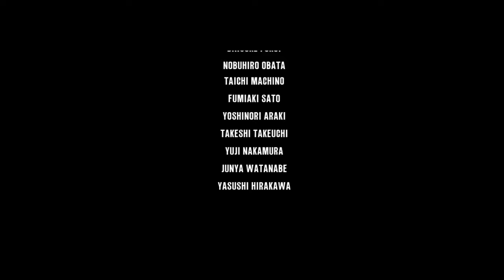The Evil Within | Gameplay Walkthrough | Part 26 | Final Bossfight